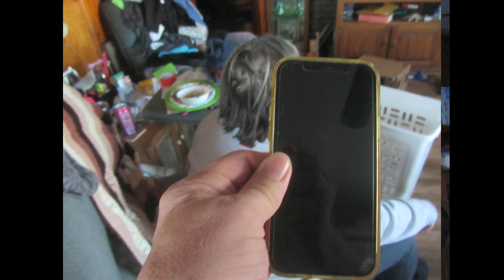pocket video spy camera +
small pocket camera/ spy camera- keeping you safe on way to work, then work, when ever the dark side shows up--